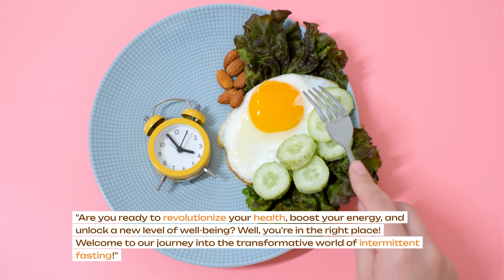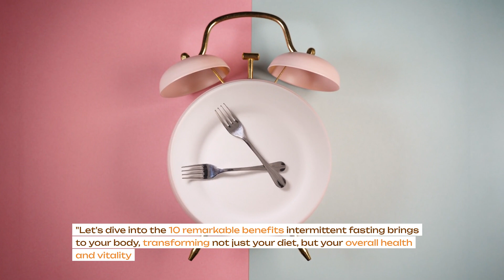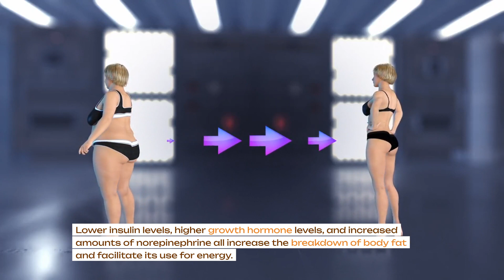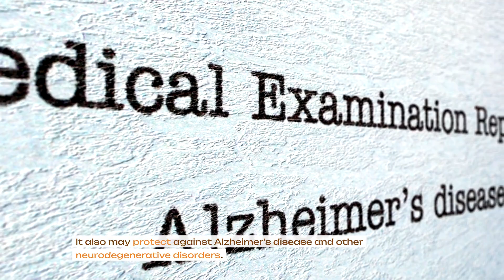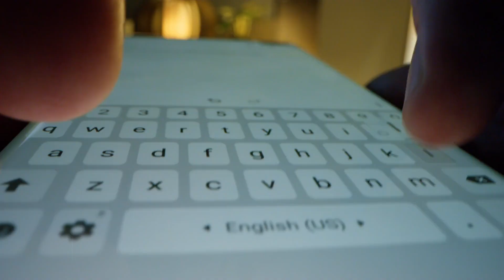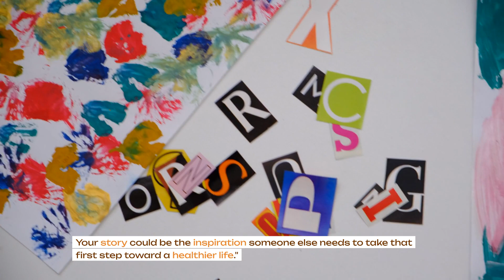Intermittent Fasting: The Ultimate Guide and Benefits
Embark on a journey into the transformative world of intermittent fasting with us! Discover the astounding benefits that this science-backed approach can bring to your health and well-being.